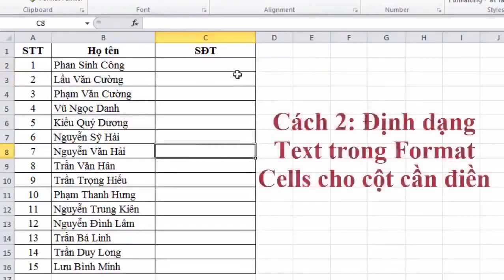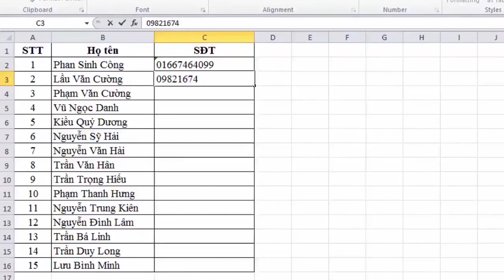Làm thế nào để số điện thoại không bị mất số 0 ở đầu trong excel- Nếu bạn giỏi Excel